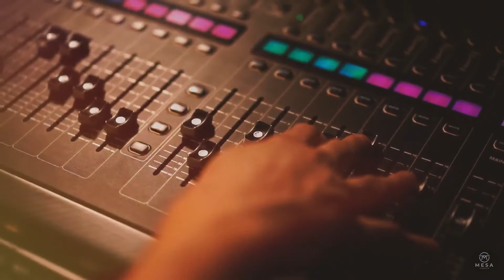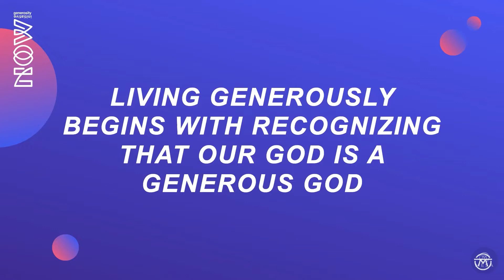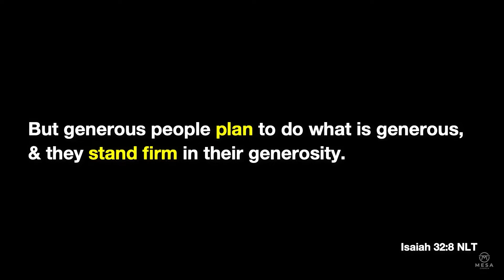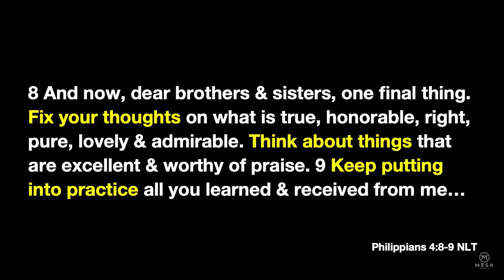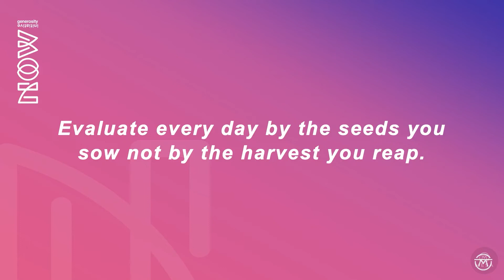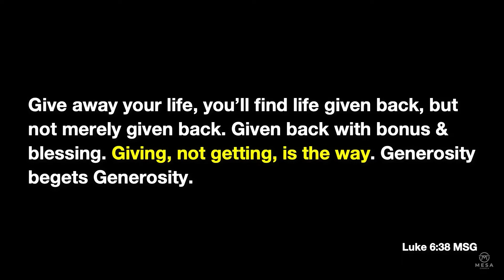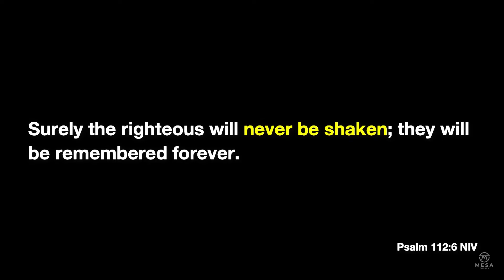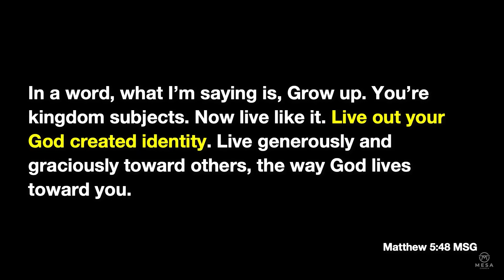Giving is Living | Pete Campbell | Mesa Church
God is doing a NEW THING at Mesa Church and we are ready to make His vision for us a reality!

In what ways has generosity come easy for me? In what ways have I struggled to really live this out?
What change do I need to make to find myself on the other side of YES?
Pete said that we should, "Evaluate every day by the seeds you sow not by the harvest you reap." As I look at today, what seeds have I shown?
How can my generosity give someone hope for tomorrow?
How can my generosity be stretched so that I can be more like Him?